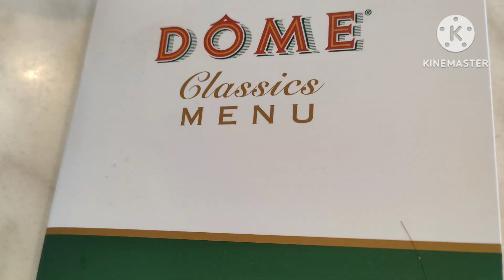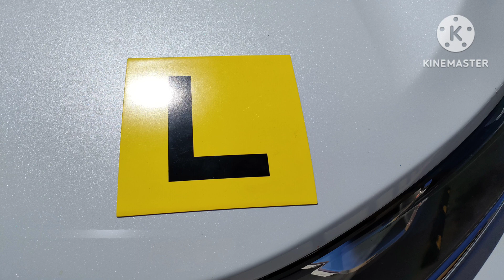ไปเมือง Northam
เมืองNortham ห่างจาก York ประมาณ 30 ก.ม เป็นเมืองเล็กๆ ที่เกษตร มาจับจ่ายเครื่องมือทางการเกษตร รถยนต์ อาหาร และ มีโรงงานสร้างบ้าน วันนี้หลานหัดขับรถ ตามกฎหมายจราจรที่นี่ ป้าลุ้นค่ะ